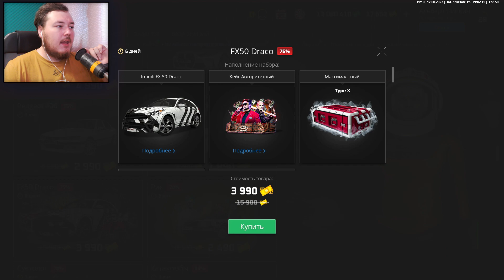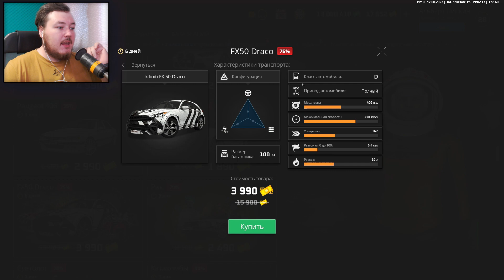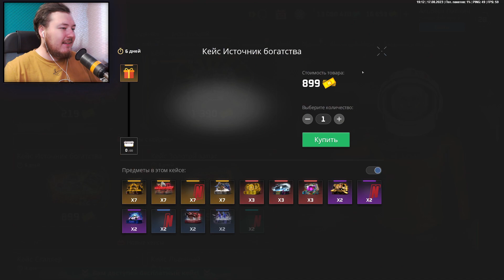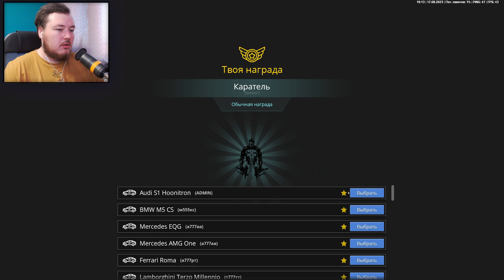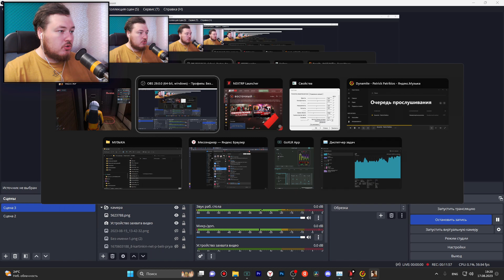ПОТРАТИЛ 18 ТЫСЯЧ ДОНАТА И 20 000 000 ВАЛЮТЫ В НЕКСТ РП